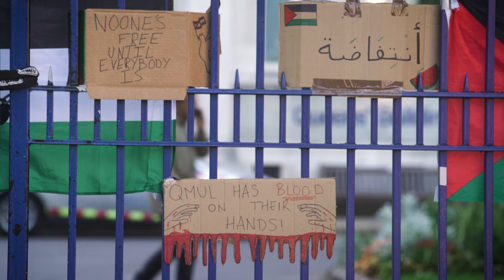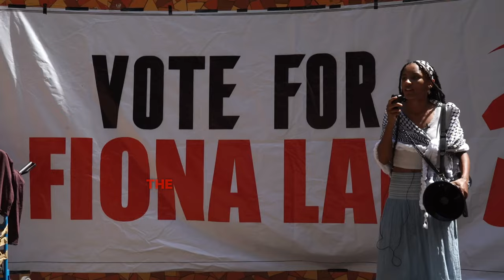Vote Fiona Lali – a revolutionary, not a politician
In Gaza, thousands of innocent men, women, and children are being butchered and starved to death by the brutal Israeli war machine, which is backed to the hilt by the both the Tories and Starmer's Labour.

At home, both Sunak and Starmer have nothing to offer workers and young people but falling living standards, a crumbling health service, and racist, reactionary rhetoric.

Capitalism is in a deep crisis. The system has reached its limit, and is plunging the whole world into war, poverty, and climate catastrophe.

We aren't prepared to accept that this is the way things must be. There is an alternative. Workers and young people have the power to transform society, and run things for themselves.

That is what Fiona Lali's campaign is all about: showing people that there is an alternative, if we are willing to fight for it.

We don't think that one communist MP can fundamentally change things. But if Fiona were an MP, she would dedicate every single day to exposing the war criminals in Westminster, and, crucially, building a movement outside of parliament – a mass campaign of strikes, demonstrations, and boycotts that could put an end to Israel's genocide.

We want to bring down the war criminals and the imperialist system they uphold. But we also stand for something positive.

We want to plan the economy in the interests of need and not profit. We want ordinary working people to be in charge of the decisions that affect them. We want a socialist transformation of society, from top to bottom.

If you agree, then it is time not only to vote, but to act!

Vote for Fiona Lali on 4 July! Join the Revolutionary Communist Party! Fight for your future!